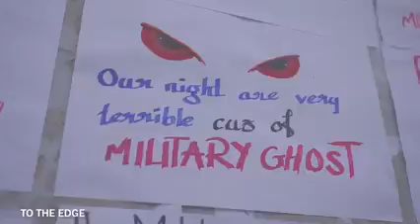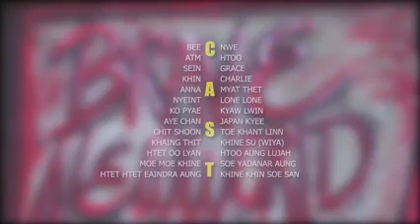ဒါဟာတိုက်ပွဲ နွေဦးတော်လှန်ရေး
လတ်တလော ဆိုရှယ်မီဒီယာတွင် ပျံ့နှံ့နေပြီး လူကြိုက်များနေသော သီချင်းဗီဒီယို ဖြစ်သည်။ အမေရိကန် ရော့ခ်ဂီတဝိုင်း Thirty Seconds to Mars ၏ ၂၀၀၉ ခုနှစ်က ထွက်ရှိခဲ့သော This Is War သီချင်းက မူရင်းဖြစ်သော်လည်း  ဗီဒီယိုတွင် တင်ပြထားမှုက မြန်မာပရိသတ်အတွက် မျက်ရည်ဝဲစရာ ဖြစ်သည်။
အရမ်းကောင်းတဲ့ presentation ပါ။ မျက်ရည်ကျရပါတယ်။ အရေးတော်ပုံအောင်ရပါမည်။